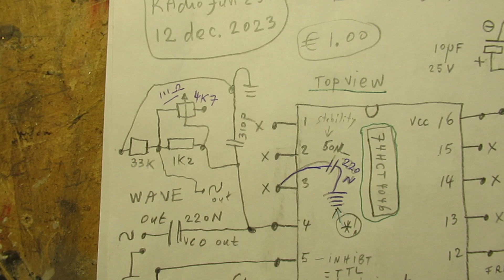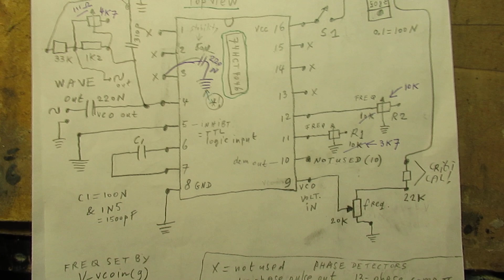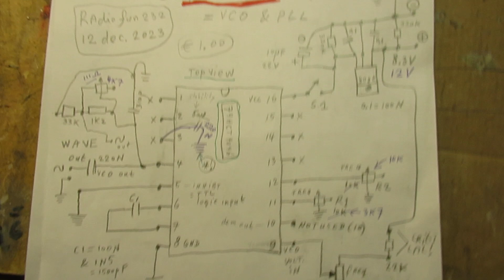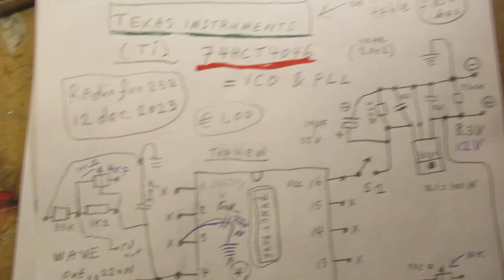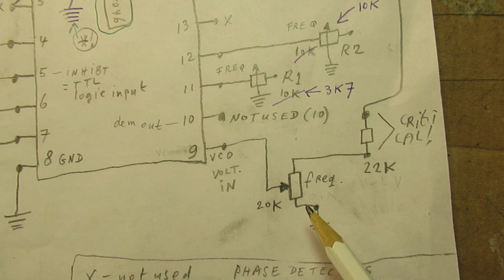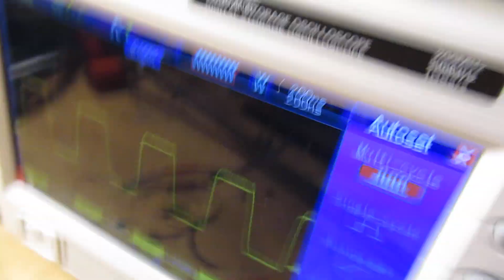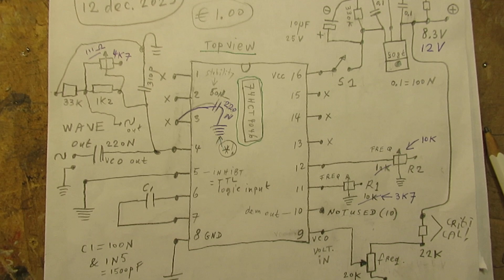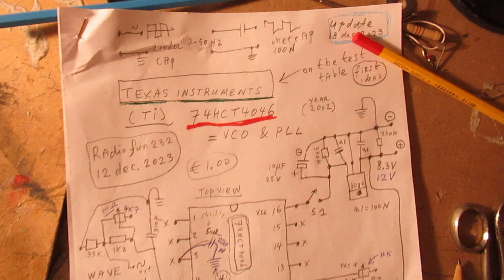The 74HCT4046 Chip Voltage Controlld SQ wave Oscill 2 Hz-5 MC further developed & tested (schematic)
Please read the description first for all the corrections!! (Very important, don't skip it). Say the flaw when I say on 8.44 that this Chip needs 12 Volt, that is of course not OK. It can only work good on 5 Volt...

A second video about how to get this 74HCT4046 chip (VCO-square wave oscillator, say 1 Hertz to 6 MHZ) into working. Also named: the 744046 chip.

The first video about his 744046 (Voltage Controlled Oscillator and PLL=phase locked loop)  is here:

Adaptations now, 18 December 2023 (using it only as a VCO from 1 Hertz - 5 or perhaps even 6 MC, on 4-6 MC the waveform is sinus-like or triangle-like):

** the 310 pF cap in combi with the potmeter helps to remove the ringing on the waveform (forgotten to tell...). You can cure that ringing by aligning that potmeter.
** the 220 N cap from pin 3 to ground makes the frequency stabile

On 8.44 I say "you need here really 12 Volts" (at the VCC of the 744046 Chip) but of course that is not correct (!). The 744046 needs maximum +5  Volt. Otherwise it will be damaged... What I ment to say is that the voltage to pin 9 of the chip must move between (0=zero) and (max.) 4 Volt. Sorry!
Don't damage that beautiful 744046 Chip by giving it 12 Volt on its voltage supply, on pin 16!

1) The potentiometer that serves a voltage between 0 Volt and (say) 4 Volt to pin 9 of the 744046 Chip is now realized with a 4K7 potentiometer, of which its node (middle pin) goes to pin 9 of the chip. The upper pin of that 4K7 (say 5 K) potentiometer goes via a 1 K protective resistor to the (+) 12 Volt, the other (under) pin goes to ground (-) minus.

2) BUT: when you make it this way, you can get to all the frequencies, but the frequency range (when turning the potmeter) gets smaller.

With a potentiometer of 47 K connected from the + 12 Volt power supply, to the upper pin of that 4K7 potentiometer (that 47 K potentiometer is now used as a series resistor to the 4K7 frequency potentiometer) you can adapt it somewhat.

3) In that case you can (via that 47 K series resistor/potentiometer) precisely align the voltage that is  set to pin 9 of the Chip, say its maximum or working voltage.

And that voltage is very critical, especially regarding on which potentiometer setting (the 4K7 one) the frequency will go up-down.

Practical problem (to be solved, more in the future on my YT Channel): now only on a limited part of/on the carbon layer of the 4K7 potentiometer, you can set the frequency. Thus: for a part of the frequency bands it works (very) OK, but when the 4K7 potentiometer is moved to a certain point of its carbon layer the frequency does not want to change properly.

That must (and can) be cured, surely no problem with that, it will take some time for me to figure this out.

In general: it depends on how and where you want this circuit to work on frequency “X”, between 1 Hertz and (say) 5 MC.

I keep all my YT videos constant actual, so the original video’s with the most recent information are always on YouTube. Search there, and avoid my circuits that are republished, re-arranged, re-edited on other websites, giving not probable re-wiring, etc. Some persons try to find gold via my circuits. I take distance from all these fake claims. I cannot help that these things happen. Upload 18 December 2023.

Merry X-mas, by the way! And a happy new year! (2024)